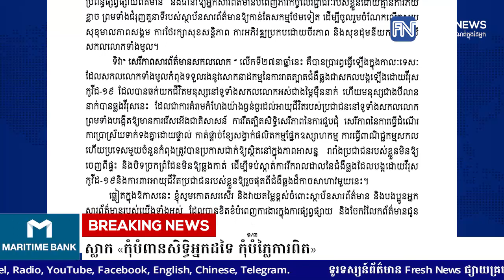ទិវាសេរីភាពសារព័ត៌មាន, សម្ដេចតេជោ ហ៊ុន សែន ក្រើនរំលឹកជាថ្មីដល់អ្នកសារព័ត៌មាន...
ទិវាសេរីភាពសារព័ត៌មាន, សម្ដេចតេជោ ហ៊ុន សែន ក្រើនរំលឹកជាថ្មីដល់អ្នកសារព័ត៌មាន នូវពាក្យស្លោក «កុំបំពានសិទ្ធិអ្នកដទៃ កុំបំភ្លៃការពិត»